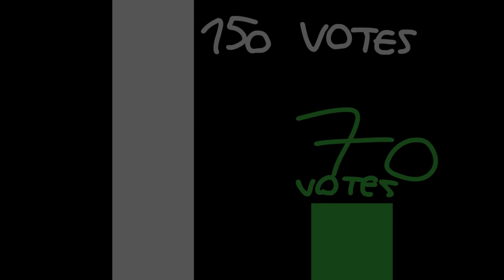T.A.O.E | "Best of Lava Bucket"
"Lava bucket has been eliminated for treating cake, calling her a crybaby and other stuff!"

My Discord username: Papers#3288

Papers@2022

Heya guys, if you like this video, make sure to like this video, type in the Comment for what you guys think about my video, subscribe to my channel, and click the bell for more videos to come out so you will never have to be missed! ^^